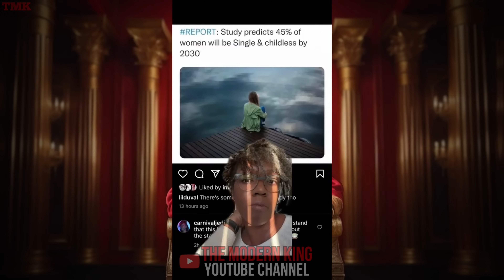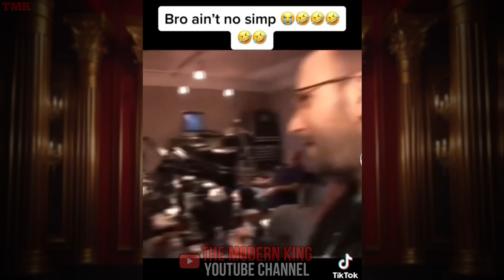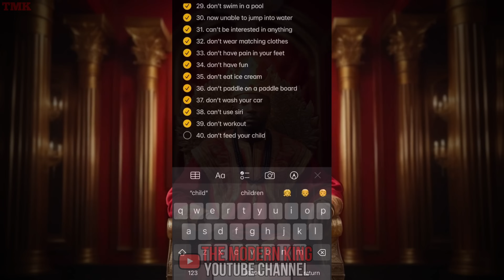Women Are Raging Because Of MGT0W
Women Are RAGING Because Of MGT0W | mgtow

mgtow womenhittingthewall mgtowchannel mgtowcompilation mgtow 2024, modern women, mgtow, women hitting the wall, modern women

All Videos Uploaded Property Of
Re-upload and Re-distribution is ONLY allowed if you give credit to me in the beginning of your video using your voice and tell them that you linked original video and channel in the description of your video. Failure to do so will result in the removal of your video at my discretion. The music contained in my videos are also protected by copyright and usage in your videos will likely result in them being claimed. But as long as you follow my directions you won't have any problems.

0:00 45% of women will be single by 2030
2:05 Woman Cries Because She Has No Husband Or Kids
3:17 Men Don’t Get Appreciation
3:50 Men Are Going Their Own Way mgtow
4:08 Woman st@lks Man because he’s “cute”
5:24 It’s only ok when women do it
5:53 Attention Seeking Woman Gets Humbled
6:44 Woman Thinks Being A Construction Worker Is Easy
7:35 Man Vs Bear
7:40 Woman Shames Husband For Feeding His Kid
8:11 Special Message